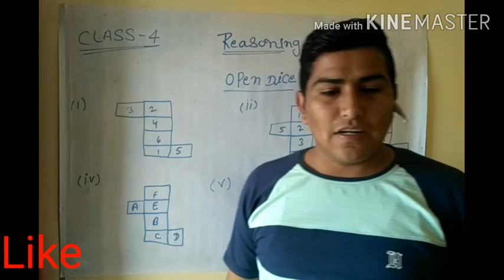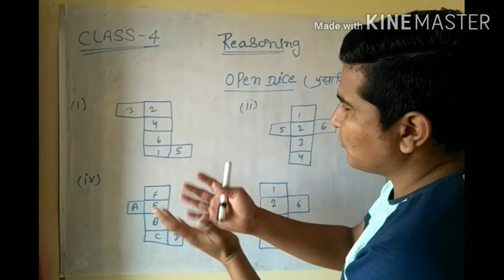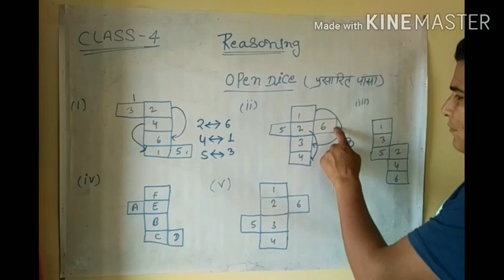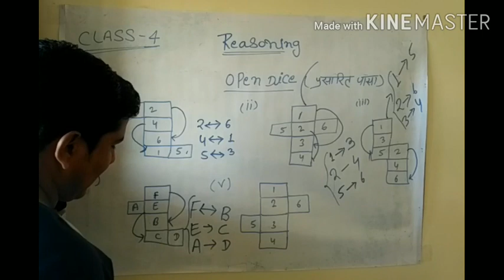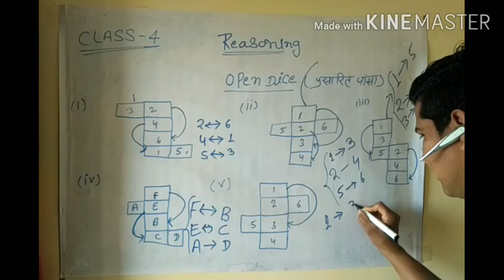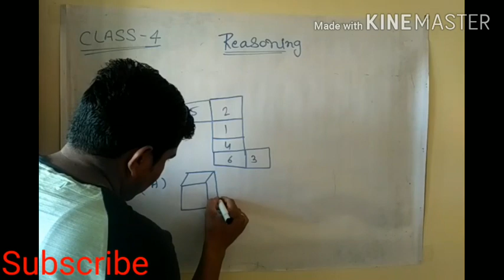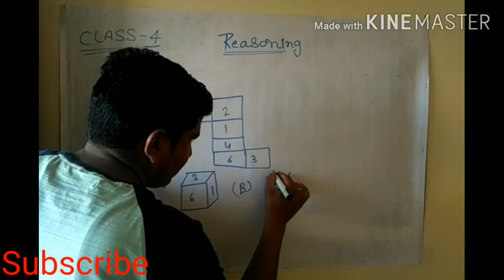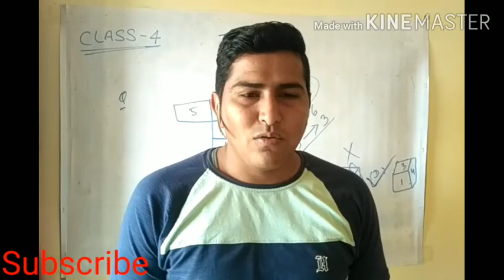DICE (पासा) part - IV Most important topic of reasoning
ये पासा का चौथा वीडियो है बाकी के तीनों देख ने के लिए नीचे दिए गए लिंक पर क्लिक करें